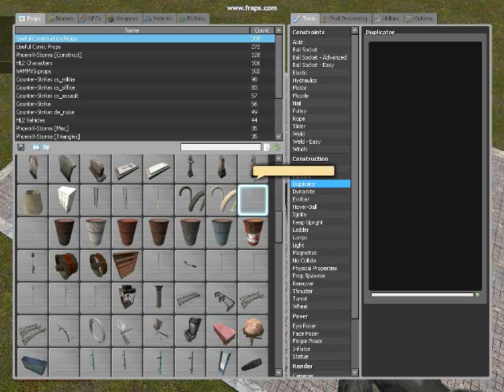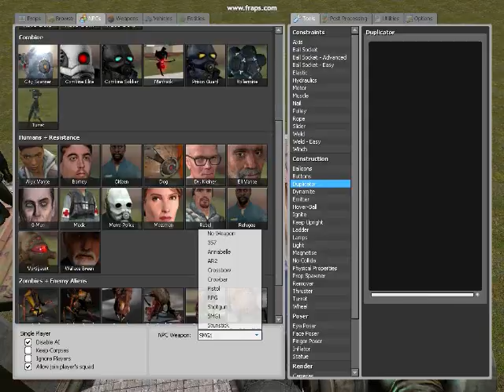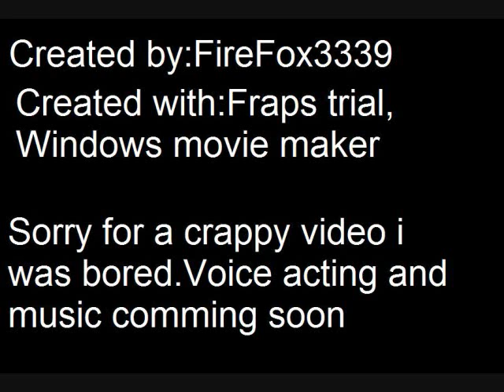How to mod it up Episode: 2 Epic scene setup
Created by FireFox3339.
I was bored I was in the middle of  figuring out a trick for the 3rd episode
so I decided to make an example of a epic scene the could be used in
some kind of Garry's mod movie ENJOY.